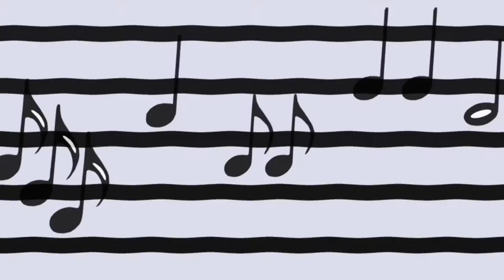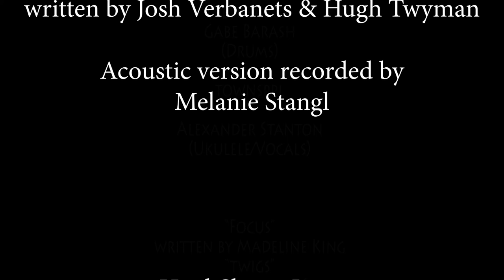HughShows Cafe Ep. 35 w/ Mike Berginc (As Ladders)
Mike Berginc plays on this episode